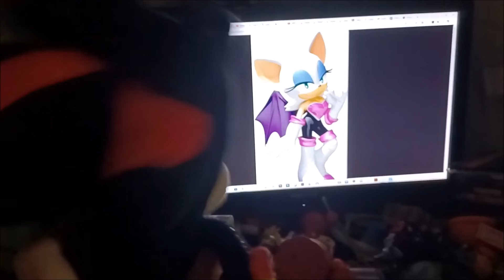The Plush Adventures Of Sonic And Friends EP 3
here is the third episode to The Plush Adventures Of Sonic And Friends